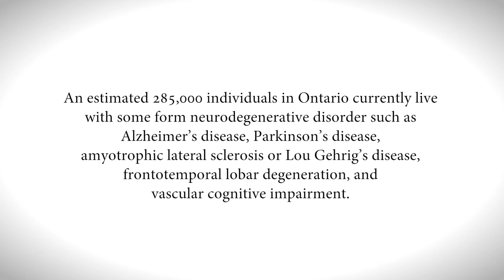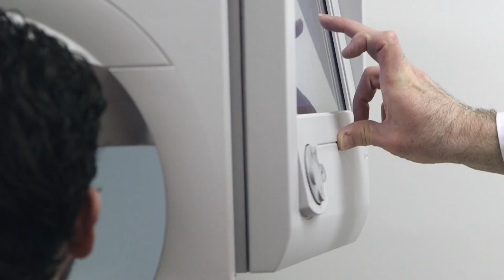Meet Chris. This is what he wants you to know about Parkinson's disease.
For Brain Awareness Week, the Ontario Brain Institute is featuring five personal stories about living with a brain disorder. In this video, Chris (a researcher at the University of Waterloo studying neurodegenerative disorders and a person with lived experience) tells us about Parkinson's disease including some of the misconceptions that surround it and what we can do to tackle them.